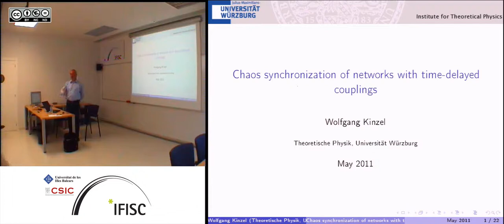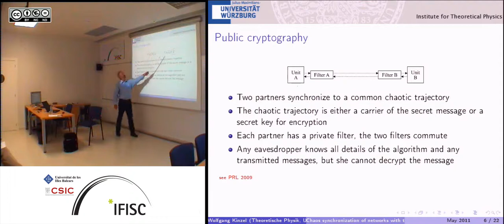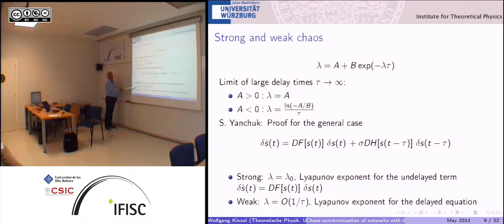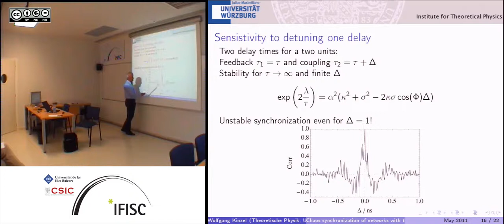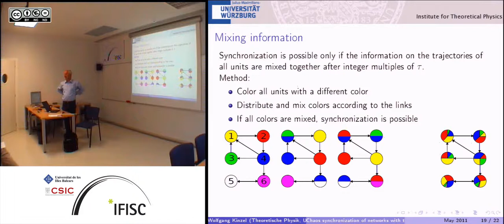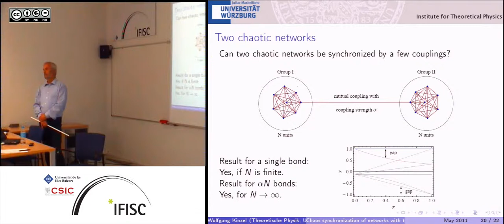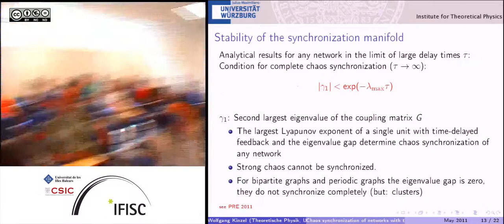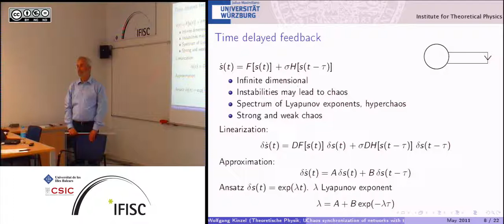Chaos Synchronization of networks with time-delayed couplings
- By: Wolfgang Kinzel, University of Würzburg, Germany
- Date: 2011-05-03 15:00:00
- Description: